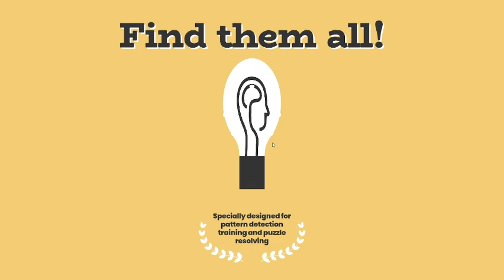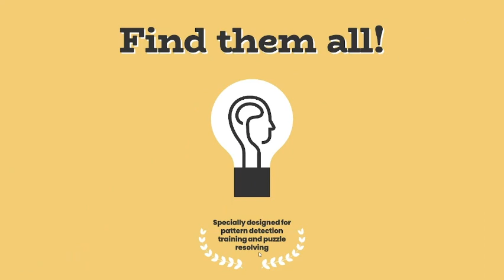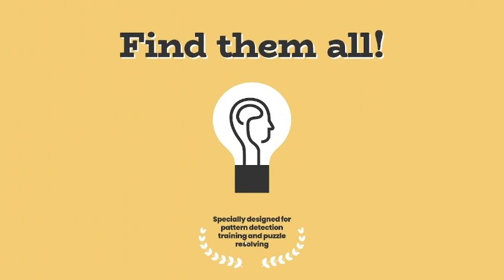Those Imposters.. (Find them all game)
So I Found this game called Find them all seems fun so I wanted to try it out turned out great and you guys should check it out Its fun trust me ;)